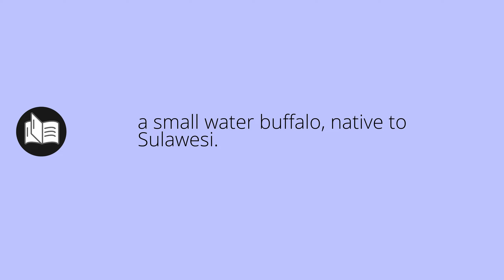What ANOA means • Meaning of ANOA • What is the meaning of ANOA • anoa MEANING • anoa DEFINITION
What does anoa mean in english. What is the meaning and what is the definition of anoa. What is anoa. anoa definition. Meanings and definitions for every word in the English dictionary